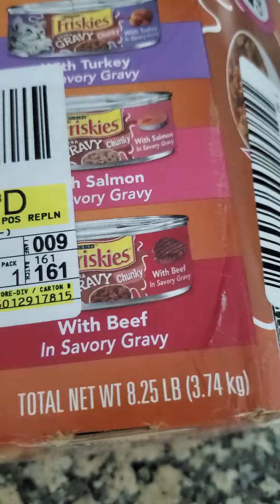robandome el azúcar y los sobrecitos estilo frank lucca ?